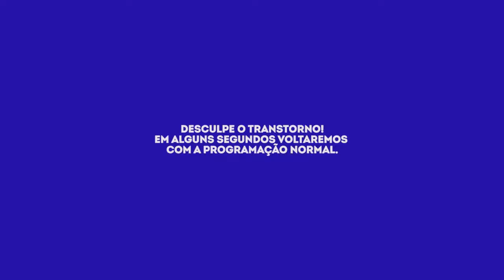Hoje Sábado - Cozinha prática com Flávio Zani 21/10/17